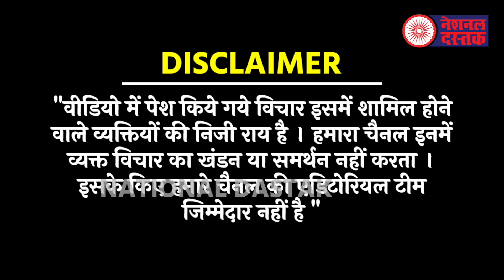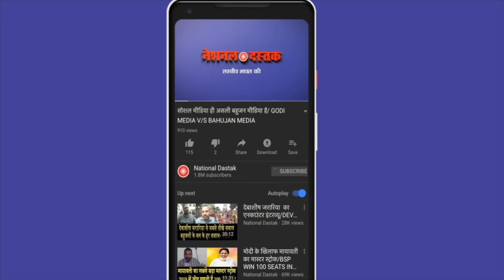चंद्रशेखर आजाद का बड़ा राजनीतिक प्लान 2024/CHANDRASHEKHAR AZAD RALLY IN RAJSTHAN AND 2024 AND GEHLOT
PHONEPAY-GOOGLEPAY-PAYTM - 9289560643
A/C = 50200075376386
IFSC = HDFC0000314
Reporter-
Editor-
Camera person-